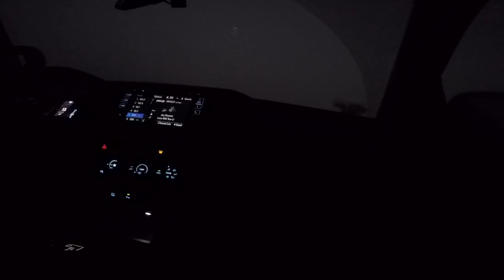DRT Klash 9 Swimbait Florida Bass Fishing Division Rebel Tackles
DRT Klash 9 Swimbait

Florida Bass Fishing

Division Rebel Tackle

Fort Myers Estero